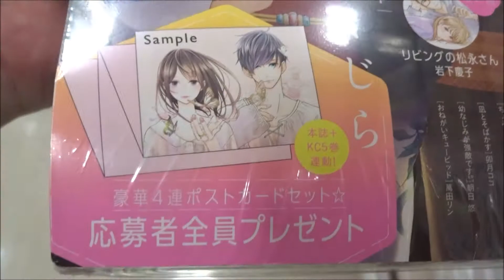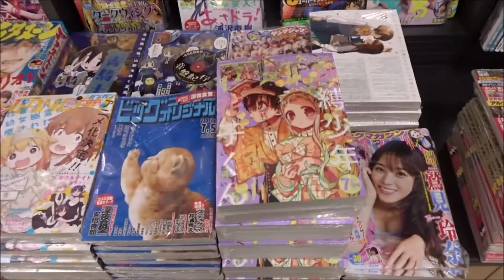デザート 2021年8月号「なのに、千輝くんが甘すぎる。」亜南くじら【講談社】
500万回再生達成
918万1246再生(2020.1.1.)
3年間で動画1万本
Hiroshima Prefecture
Itsukushima Shrine
 毎日投稿
広島youtuber
次世代 youtuber
１日10万回再生
１００万回以上再生されている動画、チャンネル